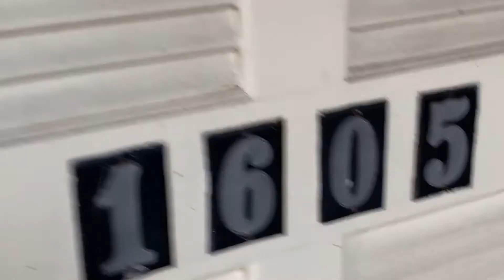Carolina Squared - Home Remodel Production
1605 Summit Drive Before and After.